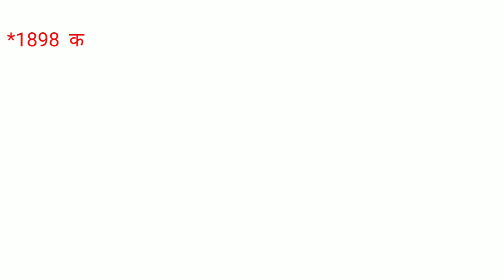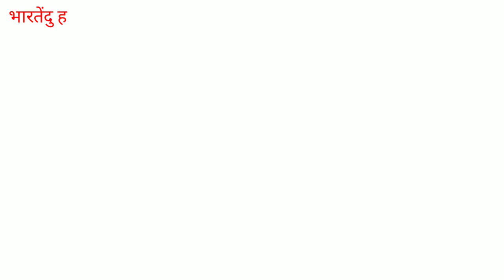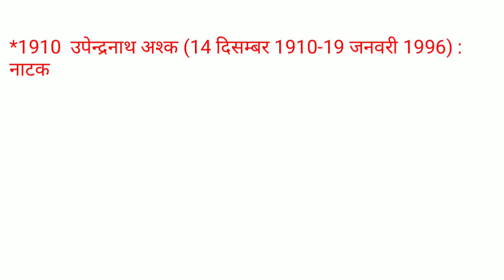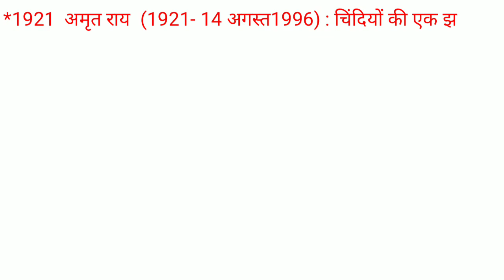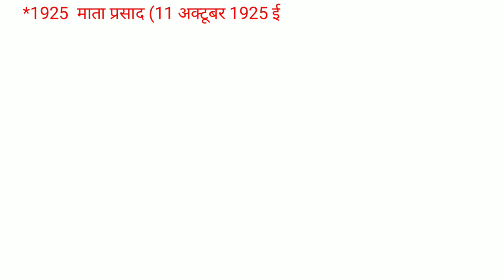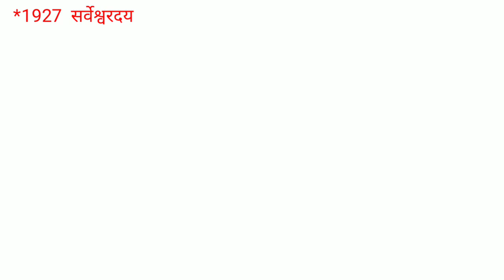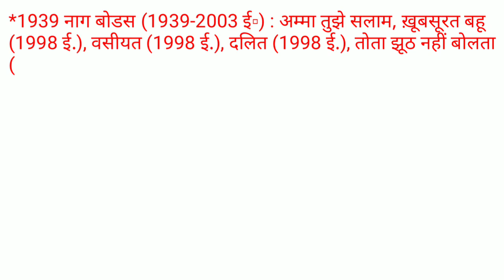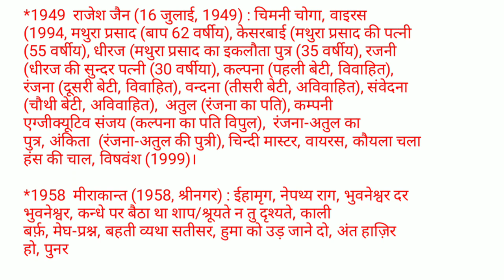प्रमुख नाटक और नाटककार पार्ट-2,Hindi sahitya ke pramukh natak,hindi sahitya ka itihas for exam